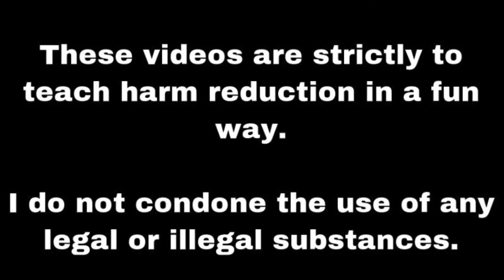I LOST MY MIND ON MAGIC MUSHROOMS!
Gameplay: Terraria on Xbox One